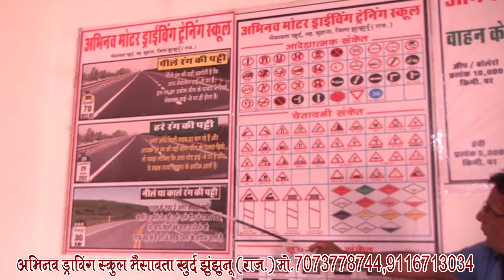RAJASTHAN HIGH COURT screeing test, 2020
DRDO driver test , DELHI police driver test,AMD driver test, DSSSB driver test,
BIHAR police driver test, BRO grif,MP police driver test,CISF driver test,
all driver driving test to ncont. us 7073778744